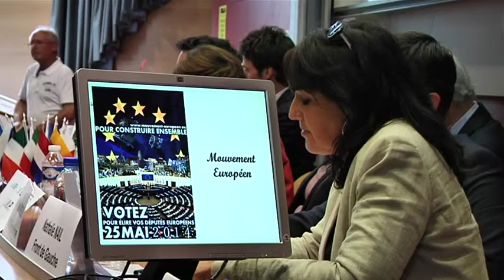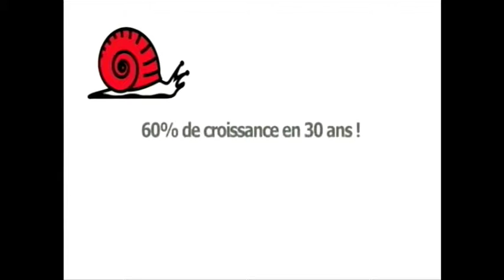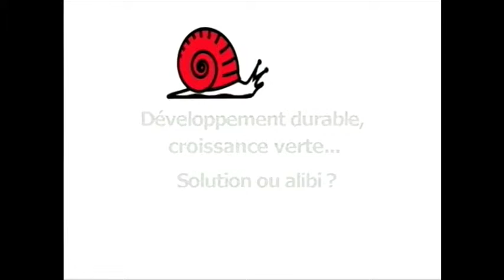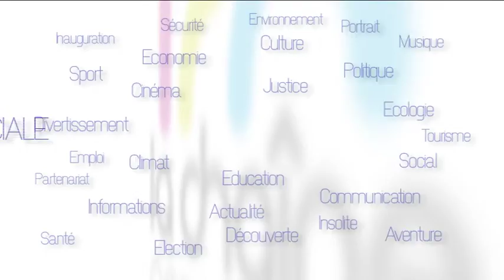Élections européennes 2014 en Haute-Normandie